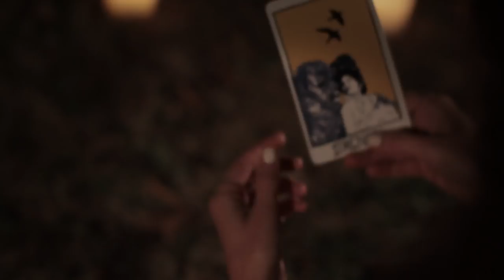Emma McKenna "Run With It" (official video)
Directed, Shot & Edited by Aubree Bernier-Clarke

Gaffer: Kristina Davies
Camera Assistant/Grip: Kyle Lasky
Art Department: Kyle Lasky, Kjerstin Rossi
Makeup: Shawna Lipton
Ghosts/Dancers: Matilda Bickers, Allison Halter

Special thanks to the Collective Tarot.